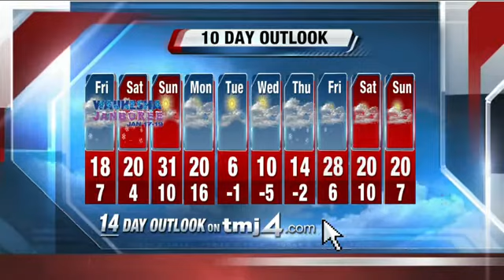Scott Steele's Daybreak Storm Team 4Cast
Susan Kim, Vince Vitrano.